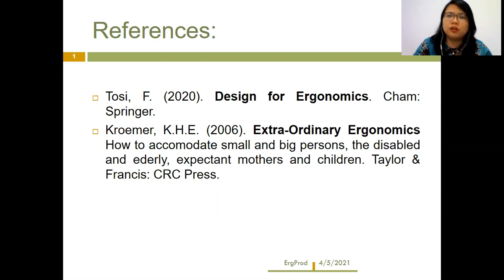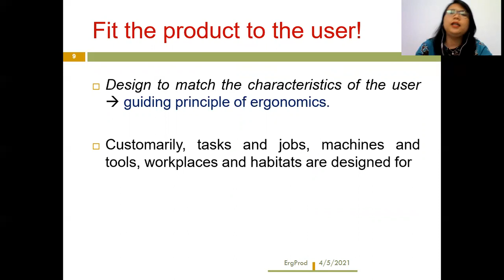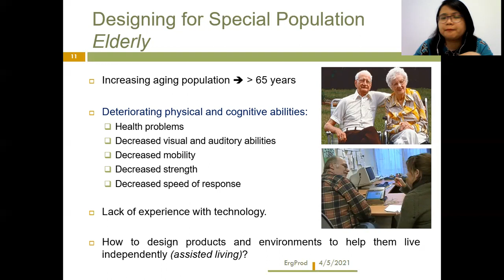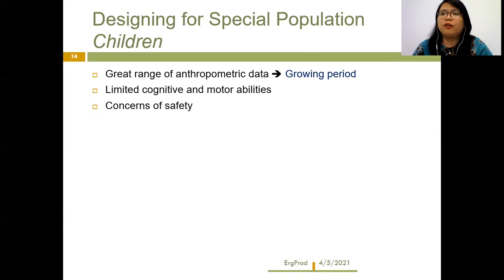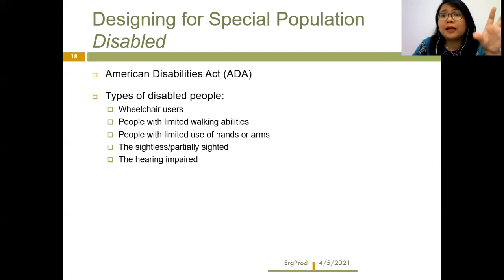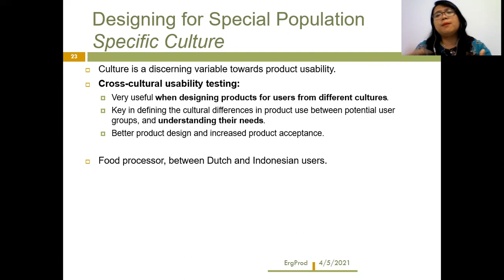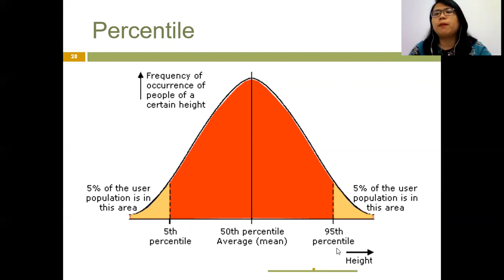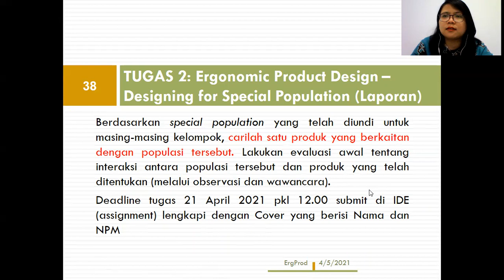Kuliah 5 Ergonomi Produk Designing for special population